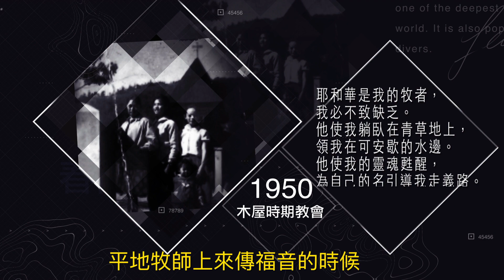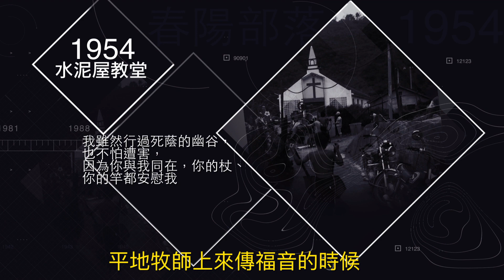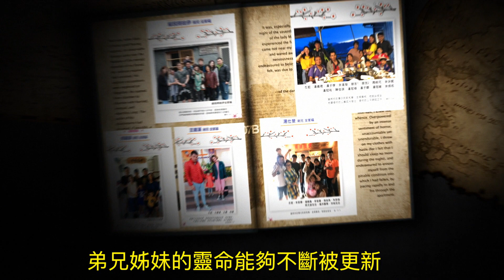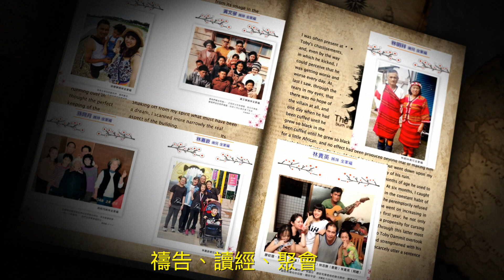史努櫻教會宣教七十週年紀念影片